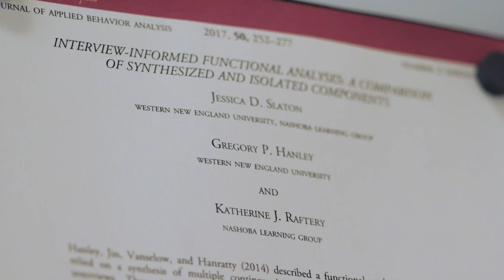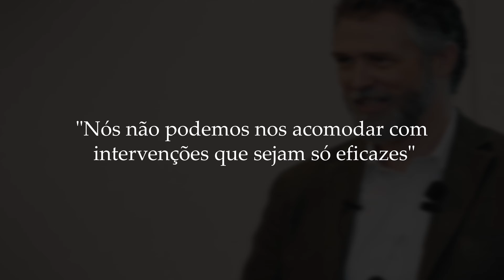Quem é Gregory Hanley? Qual sua importância para a ABA?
Garanta seu lugar e esteja preparado para uma imersão que fará toda a diferença na sua carreira!

Workshop Exclusivo com Dr. Gregory Hanley em São Paulo!

Prepare-se para um evento que promete transformar vidas e revolucionar sua prática profissional! De 12 a 15 de dezembro, São Paulo será palco de um dos maiores especialistas mundiais em Análise do Comportamento, Dr. Gregory Hanley, BCBA-D.

Conhecido por suas estratégias completas, abrangentes e compassivas na gestão de comportamentos desafiadores, Dr. Hanley é referência global em seu campo. Não perca a chance única de aprender diretamente com ele e aprimorar suas habilidades!

Gregory Hanley é um psicólogo renomado na análise do comportamento, especializado no tratamento de autismo e comportamentos desafiadores. Ele é conhecido por suas abordagens inovadoras e humanizadas, focadas em criar ambientes de apoio que promovam comportamentos positivos e melhorem a qualidade de vida. Seu trabalho é amplamente reconhecido por sua ênfase em intervenções baseadas em evidências e no respeito à dignidade dos pacientes.

Nova coleção de camisetas da Luna ABA!

Conheça nossa Pós-Graduação em ABA (100% de Professores Mestres e Doutores)

Conheça nossa Pós-graduação em Educação Especial e Inclusiva para Autismo e Deficiência Intelectual Baseadas em Evidências:

Professor, doutor em Educação pela PUC-SP, com Pós Doutorado em Psicologia na UFSCar, psicopedagogo e professor da Especialização do CBI of Miami. Também atuou na formulação de Orientações Específicas para o Público da Educação Especial: Atendimento de Estudantes com Transtorno do Espectro Autista (TEA) - Parecer 50 do CNE. Além disso, é autor dos livros "Transtorno do Espectro Autista: uma brevíssima introdução" e "Crítica à Pseudociência em Educação Especial".

Endereço para correspondência:  Av. Dep. Benedito Matarazzo, 7981 - Vila Betania, São José dos Campos - SP, 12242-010